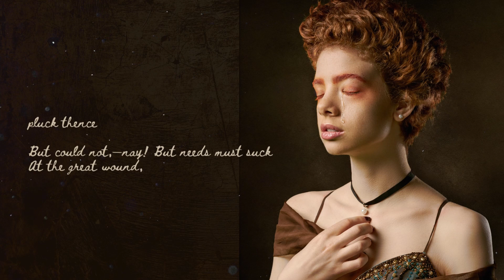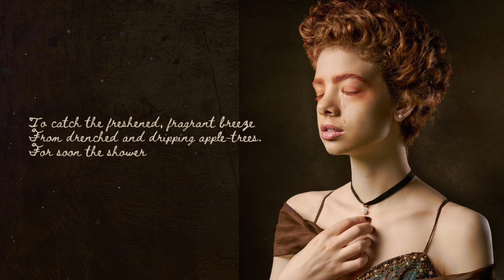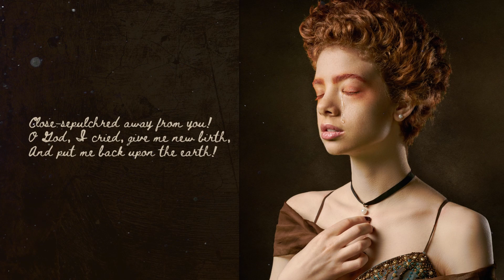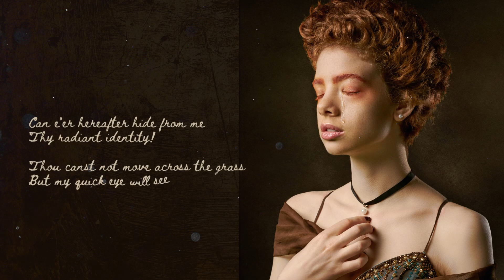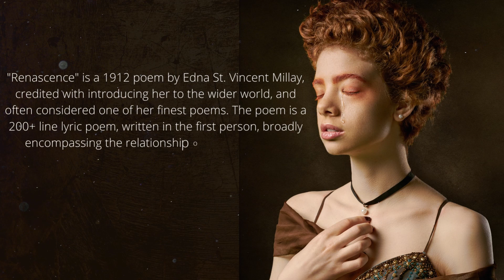RENASCENCE BY EDNA ST. VINCENT MILLAY [THE POET EXPLORE THEMES OF SUFFERING, REBIRTH & SPIRITUALITY]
🎭Performance By : Eva Davis

RENASCENCE
📜Author By : Edna St. Vincent Millay

🎧 Use headphones to get the real ASMR Audio effect 🎧